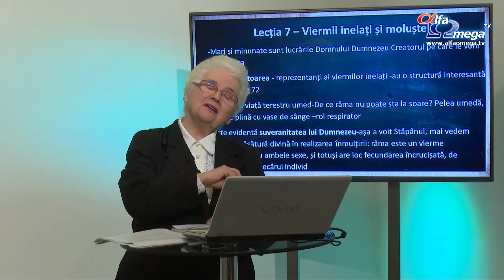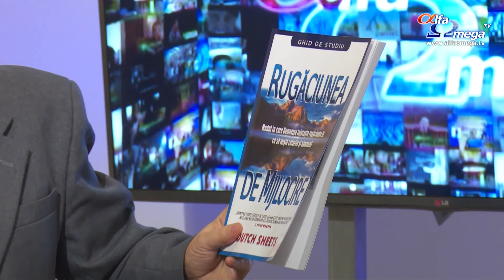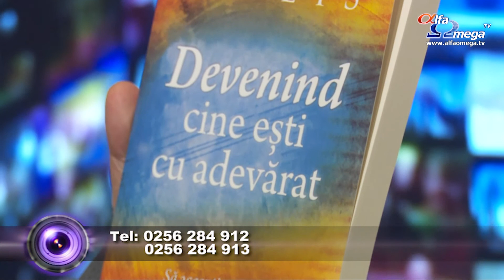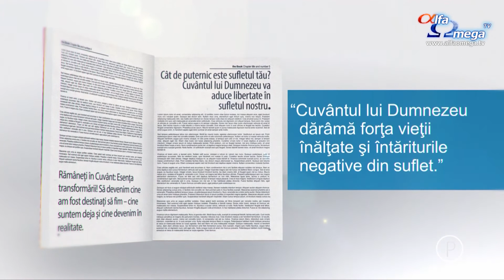Alfa Omega in obiectiv - 4 februarie 2016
In aceste zile realizam un concept nou, o serie de emisiuni scurte intitulata Lectia de biologie, in care profesoara Maria Popa va aborda lectii din perspectiva creationista . Aceste lectii sunt de 15 minute fiecare si merg in paralel cu manualele publicate de dansa pentru clasele V-VIII .
Am selectat pentru dumneavoastra un scurt insert cu doamna Maria Popa filmat in aceasta saptamana in studioul Alfa Omega TV.
In emisiunile trecute la Alfa Omega in Obiectiv am vorbit despre nevoile pe care fratii nostri din Ucraina le au si dorim ca si in aceasta saptamana sa va prezentam o contributie a fratelui Vladimir Luvic care s-a stabilit demult timp in Romania.
De asemenea, va anuntam ca primim multe materiale de la corespondentii nostri, de tip reportaje, spoturi sau eseuri. Unul dintre acestia este Catalin Ciuculescu si va prezentam un eseu trimis de aceasta realizat de echipa lui de productie.
Daca doriti sa ne trimiteti si dumneavoastra, o puteti face pe adresa de e-mail info [at] alfaomega.tv
Nu in ultimul rand, vrem sa va prezentam resursele noastre scrise de autorul Dutch Sheets: Autoritate in rugaciune, Rugaciunea strajerului, Rugaciunea de mijlocire, Placerea de a fi in compania Lui, Viseaza si Devenind cine esti cu adevarat.